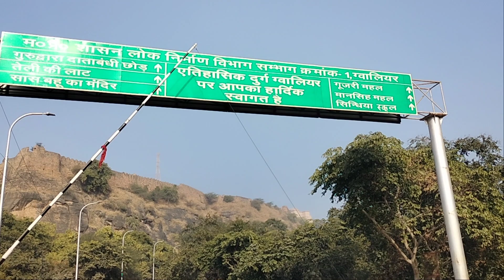DATTA BANDI CHHOR MAIN GATE GWALIOR